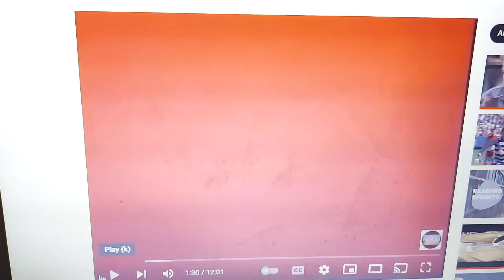Doors Plus 2007 Ad